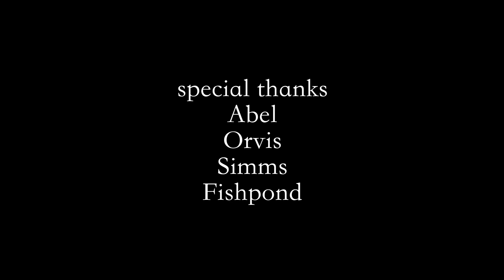MONTANA - a fly fishing film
Finally made the trip out west.

This video takes place over 2 separate trips I took to Montana - one in September and again in early October. The days were substantially shorter in October which lead to less time on the water, however the fishing was outstanding. Coming from the east, you just don't have days like these.

Everything they told you about the west is true.

00:00 Intro
01:31 Chapter 1 - The World Ender
05:44 Chapter 2 - Blue Ridge Mountain
10:05 Chapter 3 - Hard Sun
13:47 The Light
14:53 Chapter 4 - Head On
19:30 Chapter 5 - Finding my way Home
24:33 Chapter 6 - The End
28:40 Credits

Although the video is entitled Montana, there is a segment that takes place on the Wyoming side of Yellowstone National Park as well. I edit to music because I can't shut up when I have a fish on the line.